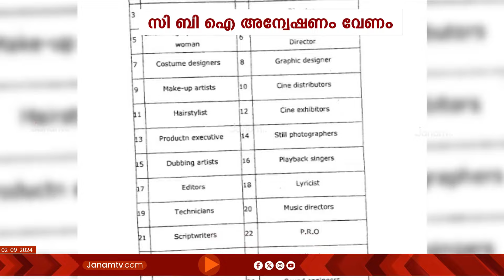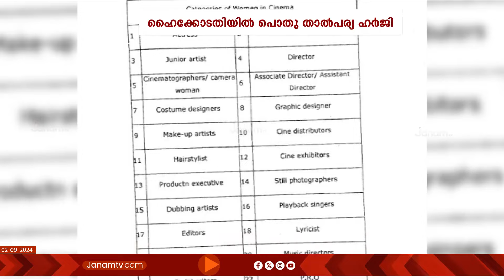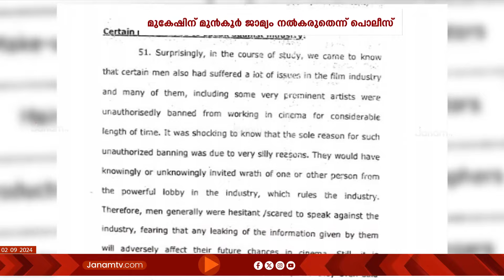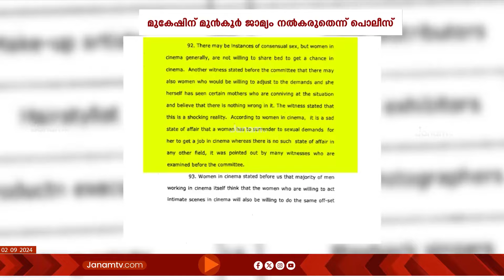ഹേമ കമ്മിറ്റി റിപ്പോർട്ടിൽ CBI അന്വേഷണം ആവശ്യപ്പെട്ട് പൊതുതാൽപ്പര്യ ഹർജി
ജസ്റ്റിസ് ഹേമ കമ്മിറ്റി റിപ്പോർട്ടിൽ CBI അന്വേഷണം ആവശ്യപ്പെട്ട് ഹൈക്കോടതിയിൽ പൊതുതാൽപ്പര്യ ഹർജി. സിനിമാ മേഖലയിലെ അതിക്രമവുമായി ബന്ധപ്പെട്ട കേസുകൾ CBIയ്ക്ക് കൈമാറണമെന്നാണാവശ്യം. അതേസമയം .മുകേഷിന് മുൻകൂർ ജാമ്യം നൽകരുതെന്നും കസ്റ്‍റഡിയിൽ ചോദ്യം ചെയ്യണമെന്നും പൊലീസ് കോടതിയെ അറിയിച്ചു.